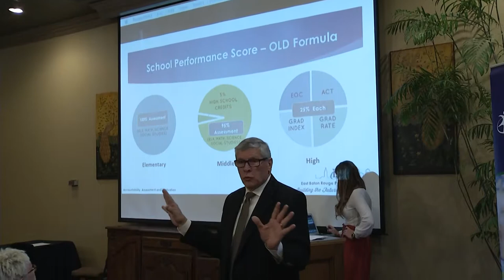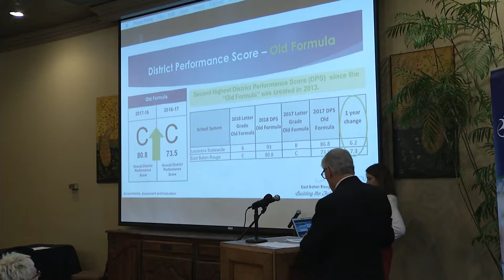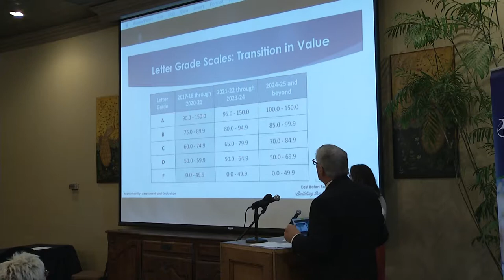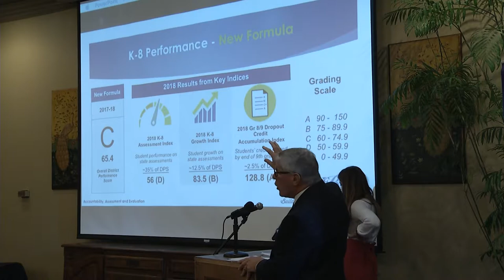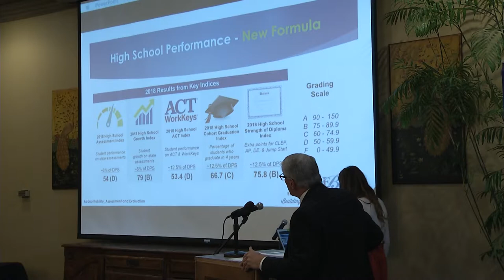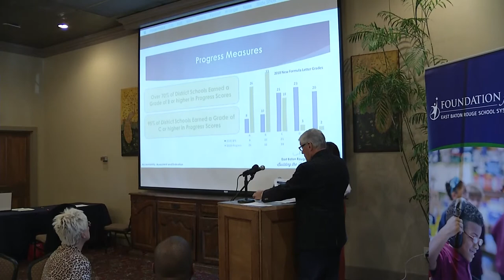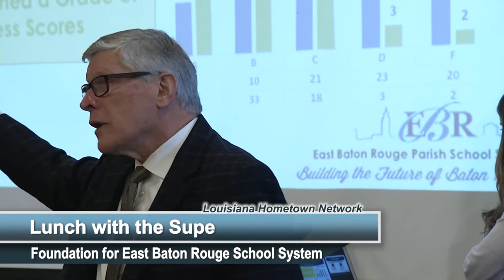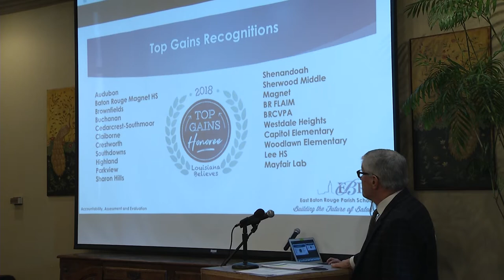Lunch with the Supe - EBR School Supt. Warren Drake